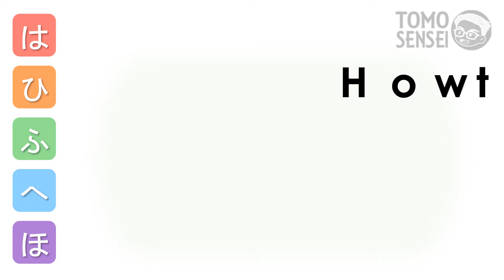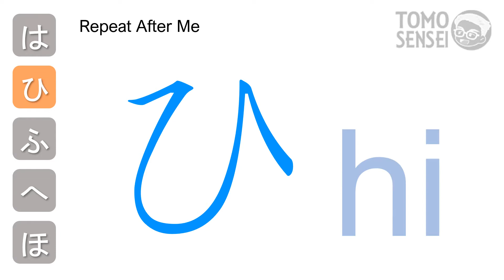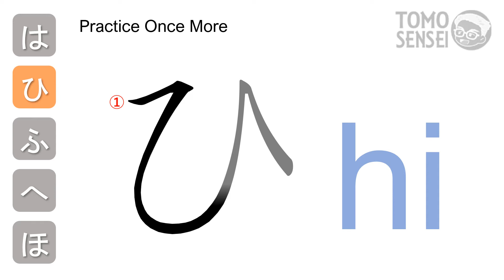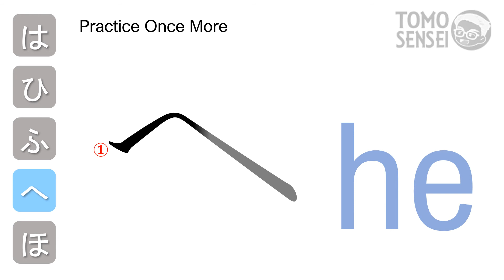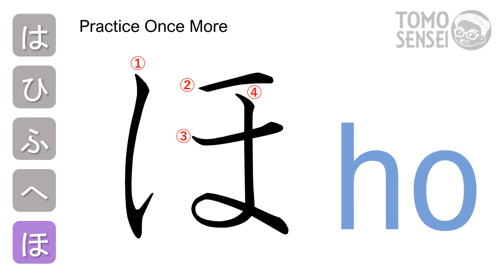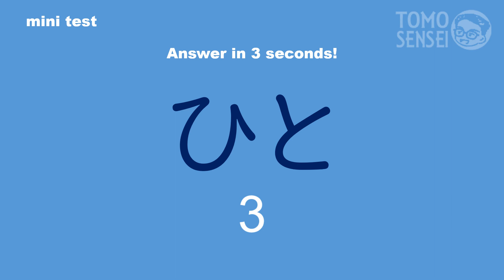HIRAGANA Reading & Writing 06 HA column はひふへほ - for Beginners (with Hiragana Stroke Order)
Let’s learn to read and write HIRAGANA ‘ha hi fu he ho’.  Hiragana is Japanese alphabet. In this video, You can learn how to read and write HIRAGANA correctly from a native Japanese teacher. This lesson is perfect for the absolute beginners who want to start learning Japanese. You’ll find out you are able to read simple Japanese words after this video!

1. Read and Write Hiragana [ha], sample word
2. Read and Write Hiragana [hi], sample word
3. Read and Write Hiragana [fu], sample word
4. Read and Write Hiragana [he], sample word
5. Read and Write Hiragana [ho], sample word

I would be happy to know that this video helped you learning Japanese from your COMMENTS too!

🔽 Other Hiragana Lessons,

🔽 KATAKANA Lessons

🔽 Try this after finishing HIRAGANA

この書き順付き文字スライドは、近藤武夫・中邑賢龍 (東京大学先端科学技術研究センター) とマイクロソフト株式会社の共同研究により開発されたものを使用した。入手先は 「PowerPoint 活用サイト」を参照。